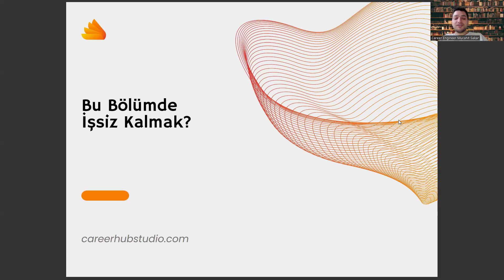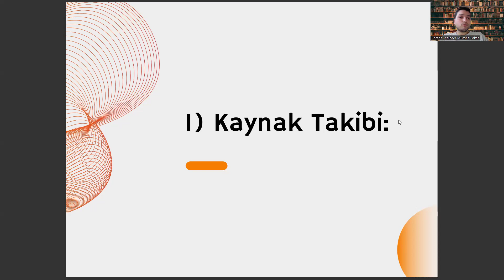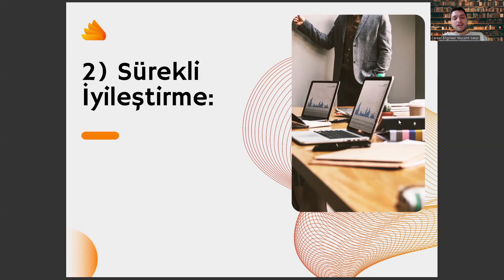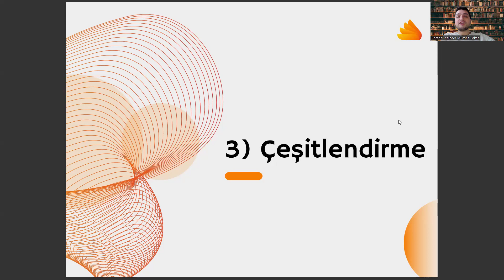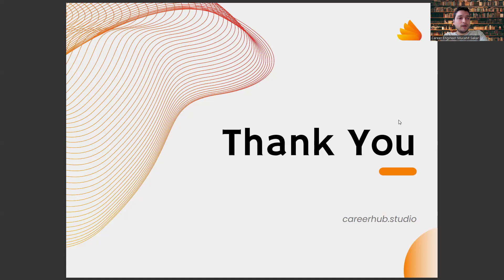Bilgisayar Operatörlüğü Okursam İşsiz Kalır Mıyım?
ösym,
bilgisayar programcılığı taban puanları,
bilgi yönetimi bölümü,
2 yıllık bölümler,
bilgisayar programcılığı,
bilgisayar operatörlüğü nedir,
bilgisayar teknolojisi,
bilgisayar operatörlüğü taban puanları,
bilgisayar programcılığı,
bilgisayar operatörlüğü maaş,
bilgisayar operatörlüğü sertifikası,
bilgisayar operatörlüğü ne iş yapar,
ösym,
2 yıllık bölümler,
bilişim güvenliği teknolojisi,
bilgisayar işletmenliği operatörlüğü nedir,
bilgi yönetimi bölümü,
ösym,
bilgi yönetimi bölümü,
2 yıllık bölümler,
2 yıllık bölümler,
bilişim güvenliği teknolojisi,
bilgi yönetimi bölümü,
ösym,
bilgi yönetimi bölümü,
2 yıllık bölümler,
2 yıllık bölümler,
bilişim güvenliği teknolojisi,
bilgi yönetimi bölümü,
ösym,
bilgi yönetimi bölümü,
2 yıllık bölümler,
2 yıllık bölümler,
bilişim güvenliği teknolojisi,
bilgi yönetimi bölümü,
ösym,
bilgi yönetimi bölümü,
2 yıllık bölümler,
2 yıllık bölümler,
bilişim güvenliği teknolojisi,
bilgi yönetimi bölümü,
ösym,
bilgi yönetimi bölümü,
2 yıllık bölümler,
2 yıllık bölümler,
bilişim güvenliği teknolojisi,
bilgi yönetimi bölümü,
ösym,
bilgi yönetimi bölümü,
2 yıllık bölümler,
2 yıllık bölümler,
bilişim güvenliği teknolojisi,
bilgi yönetimi bölümü,
ösym,
bilgi yönetimi bölümü,
2 yıllık bölümler,
2 yıllık bölümler,
bilişim güvenliği teknolojisi,
bilgi yönetimi bölümü,
ösym,
bilgi yönetimi bölümü,
2 yıllık bölümler,
2 yıllık bölümler,
bilişim güvenliği teknolojisi,
bilgi yönetimi bölümü,